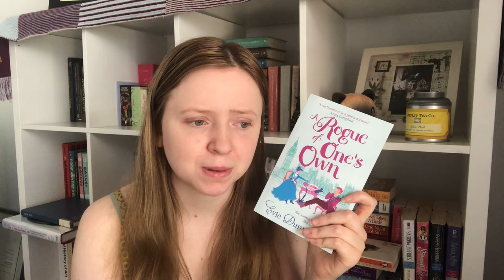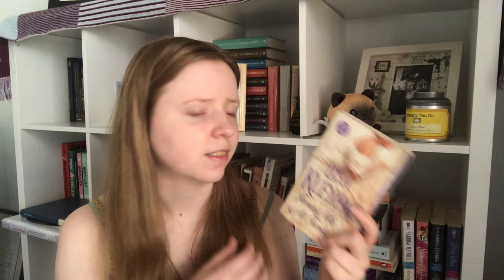November Wrap-Up | Vlogmas Day 2 [CC]